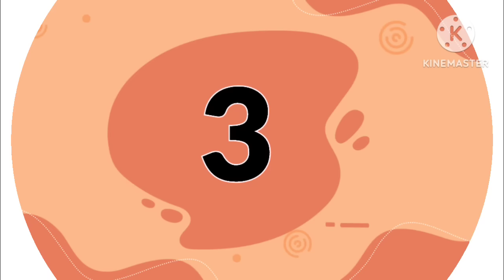Per Episode Salary Of Actor & Actress In Premachi Goshta Serial Cast Star Pravah